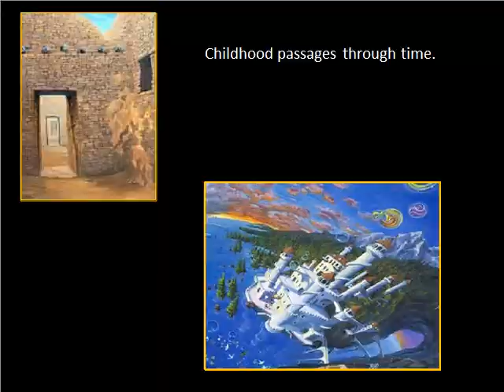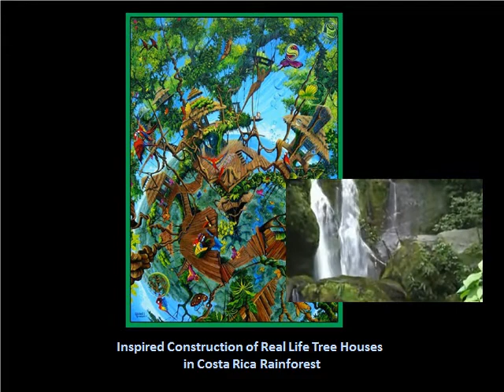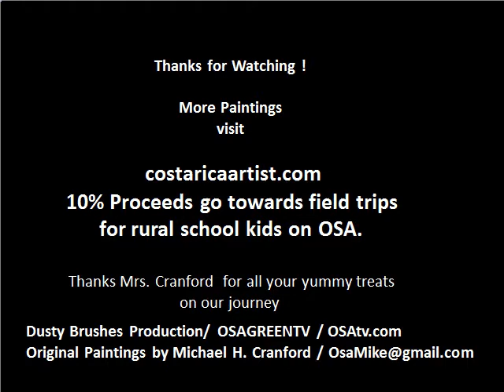Osa Peninsula Wildlife /Surreal Artist in Costa Rica / Painting and Murals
Osa Peninsula wildlife artist paints Costa Rica wildlife, seascapes and environmental paintings for sale on line Costa Rica galleries, Michael Cranford paints in surrealistic messages for modern ages. Original Oil Paintings for sale on line. Series - The Journey 2012 Costa Rica ( History, separateness and detachment. )Environmental Painter and conservation activist Michael Cranford paints and teaches art to your children at Nuevo Hoja in Puerto Jimenez, near Corcovado National Park, where you will find the best bird watching and birding in Costa Rica / Osa Peninsula. Watercolor, Oil and Acrylic paintings for sale in Costa Rica. Wildlife Artist and Environmental Painter living in Southern Costa Rica, near Cabo Matapalo, just west of Puerto Jimenez, near private beaches. Join Michael on a surrealistic paintings journey. Visit Obama / Bush Printing Press, and witness nature taking back the Tower of Babble. Art videos, art workshops and surreal paintings on line / Original Paintings for sale as low as $450.